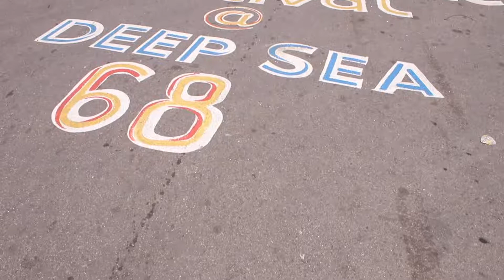HOMELAND: THE AFRICAN DREAM- CHALE WOTE FESTIVAL EDITION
This is spoken word performance by Mckingtorch The Poet at the 2017 Chale Wote Arts Festival in Ghana that brings over 40,000 people to appreciate Ghanaian Art in all forms for a whole week in August